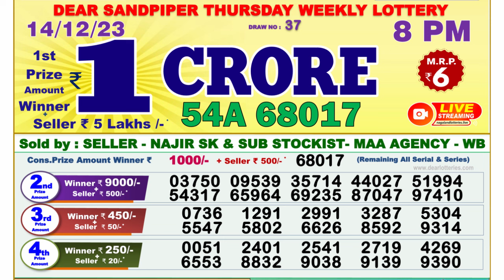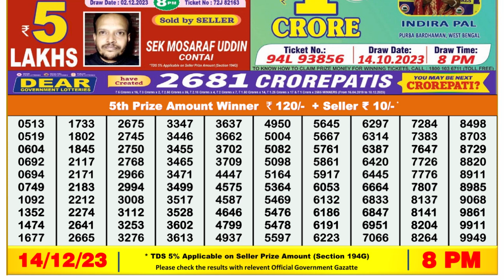Nagaland Lottery Sambad Live 8pm 14.12.23